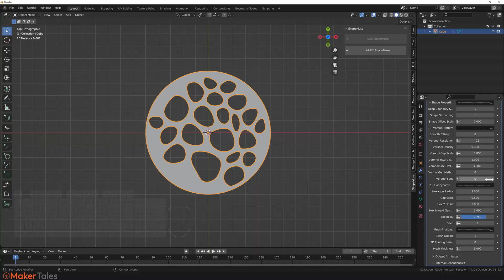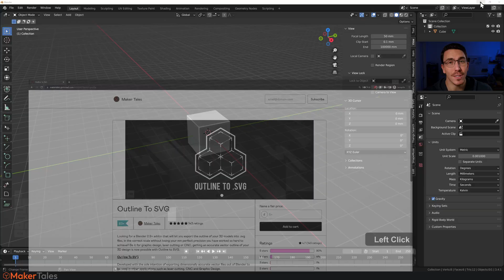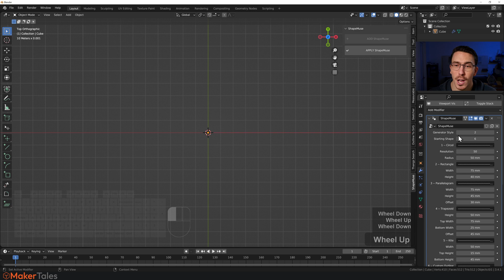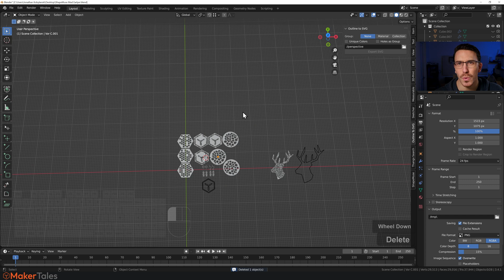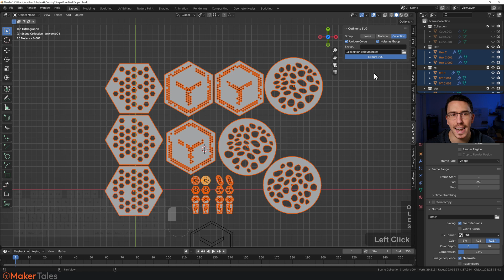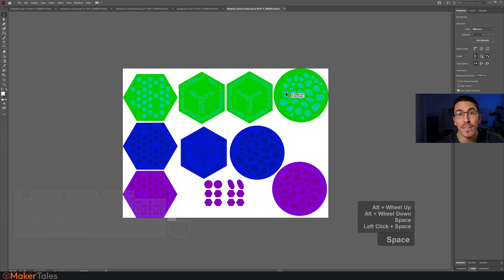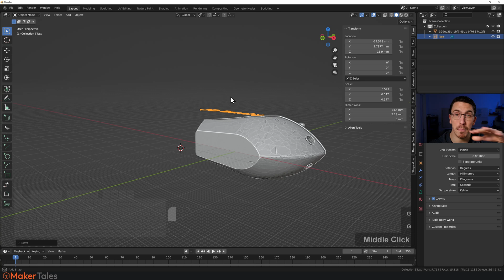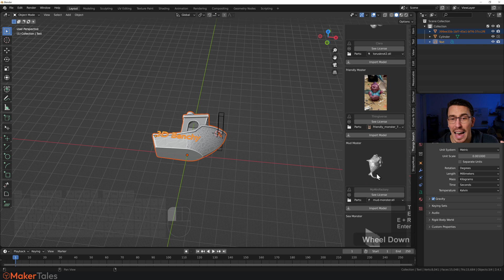The Future Of Laser Cutting Design... | Outline To SVG 3.0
I show you how to complely change how you could do all your laser cutting designs. In a nutshell this is how to export a mm accurate vector .SVG files of an outline of an object in Blender 3.4.1 Using the updated Blender Addon, Outline To SVG makes it all possible in just one click. To later use the output for Laser cutting, CNC or Graphic Design.

MAKER TALES ACADEMY
 - - Learn Blender Fast Through 3D Print Design Paid Course - - -

💡 Thinking of buying a Glowforge?
Use this link to save up to $500💸
*This link also provides me with some monetary support for more projects*
*and a HUGE thank you if you consider using it!*

If you have any questions please leave them in the comments below and I'll do my best to get back to them as soon as I can or even better join the discord and I'll be sure to see it.

Time Stamps:

0:00 - What Is Outline To SVG 3.0
02:20 - How to install and setup Outline To SVG
03:37 - A quick look at ShapeMuse
05:58 - Perspective/ Camera Export
07:47 - Blender SVG Grouping
13:48 - Engraving Setup & Thangs Addon